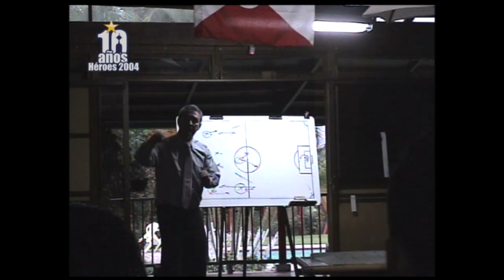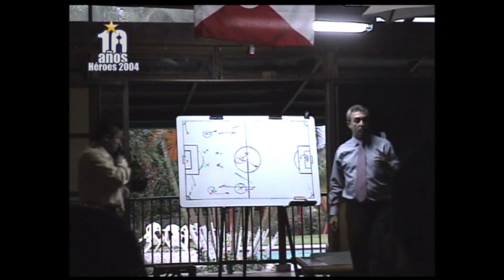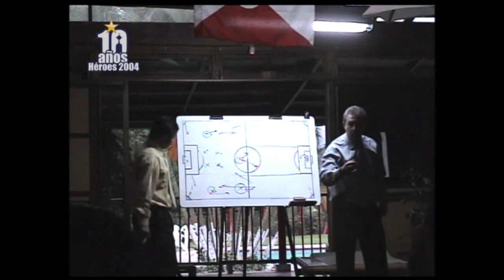El profesor Luis Fernando Montoya hace un recuento de la Copa Libertadores 2004 (julio 2014)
El campeón de la vida, Luis Fernando Montoya Soto, el técnico que guió al Once Caldas al título de Copa Libertadores de América 2004, revive paso a paso el camino del blanco para salir campeón.